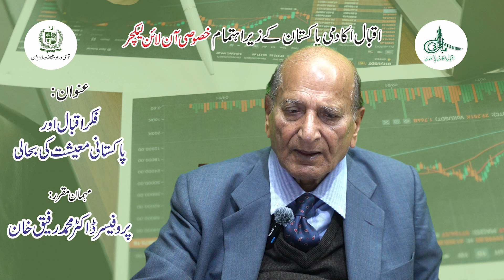Iqbal Academy: Special Lecture: Revamp of Pak Economy with Iqbal's Thought: Dr. Muhammad Rafiq Khan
Iqbal Academy Pakistan organized a Special Lecture titled "Revamp of Economy of Pakistan with Allama Iqbal's thought". Renowned Scholar, Intellect, Tec-economist  Prof. Dr. Mauhammad Rafiq Khan, from Lahore School of Economics, Lahore, was guest speaker.

This is a part of outreach activities organized by the Academy, under the supervision of Director Iqbal Academy Pakistan